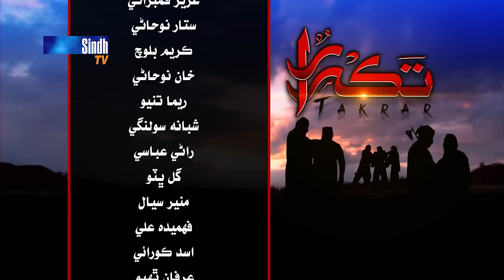Takrar - Ep 1 | SindhTV Soap Serial | SindhTVHD Drama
Director: Ali Asghar Thaheem
Writer: Noor Zounr
DOP: Faisal Sanjrani
Singer:  Suhail Warsi
Poetry:  Khalil Arif Soomro
Animation: Naeem Dahar
Editors: Farman Mahar and Jamal Latif

Cast: Zulfiqar Burdi, Lala Rafiq Zaonr, Wahheda Abro, Hjan Tevno, Ali Asghar Thaheem, Zahid Sidiqi,  Syed Munawar Shah, Shamim Shaikh, Ghulam Nabi Bhandd, Khadim Thaheem, Raja Tunio, Sanam Gul, Anam Ali, Nena Khan, Aziz Qambrani, Satar Noohani, Karim Baloch, Khan Nohani, Reema Tunio,  Shabana Solangi, Rani Abbasi, Gul Bhutto, Munir Siyal, Fahmeeda Ali, Asad Korai, Irfan Thaheem,  Kamran Panhwar, Babar Shah, Mustafa Jamali, Dileep Kumar, Amun Thaheem, Manzoor Maree,  Bakhsial Lund, Shahid Lund, Nazar Lashari, Mehboob Batt, Mashooq Qasir Chandio & Shabeeran Channa